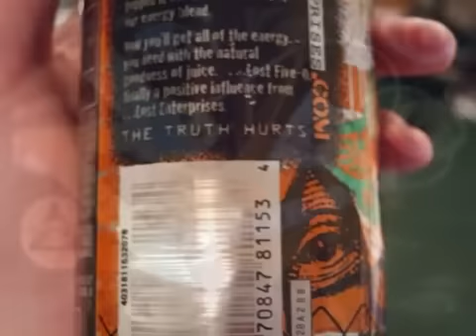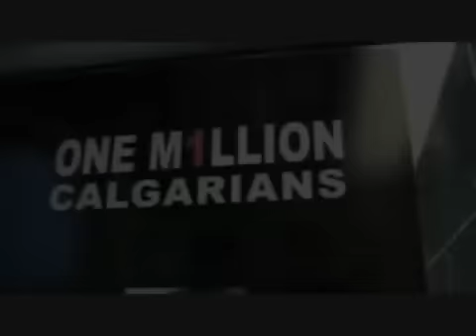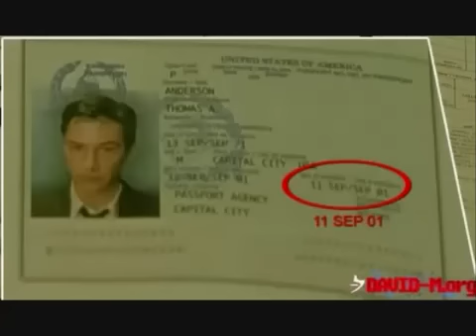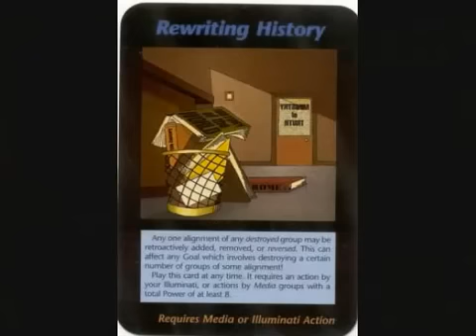Illuminati Symbolism It's Everywhere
music is New World Order By So Out There. This symbolism is a slap to the face for the people of the world. A handful of elitists infect the system with these symbols as well as corporations and every day products. I'm not saying that none of these are coincidence as some of them likely are, I am just begging the question, are they deliberate? Next time you come across these occult symbols ask yourself, why is this being plastered all over the world by rich corporations and being displayed by the elite.